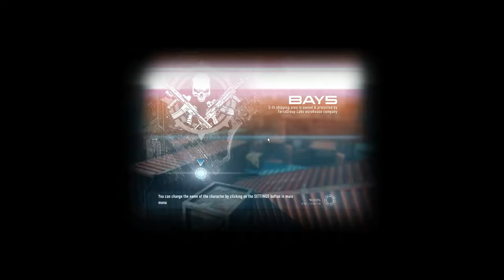Contract Wars Career 236: Getting better with Glock 18 - unlocking muzzlebrake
Hope you had a great weekend. With fresh energy I could jump right into the game, better aiming, better killing, more headshots etc. Just got enough EXP to get the first weapon mod of Glock 18 unlocked. Welcoming a new player for the ADX clan. Plus increasing the clan size to 35. We are on place 627 now.

Gameplay as Level 51. Reaching level 52.

Fighting in maps:
- Bay5

Weapons used within the game:
- Glock 18
- EFD grenade